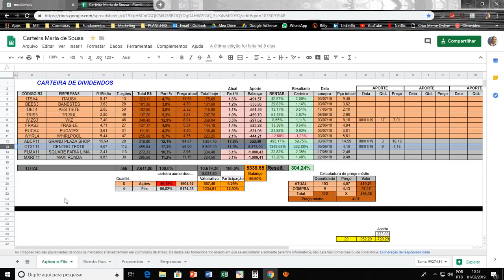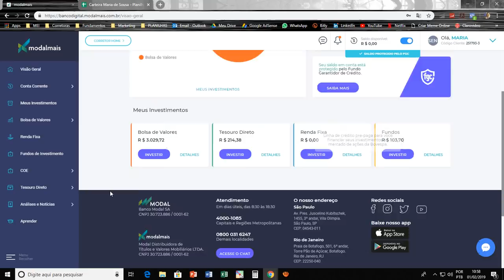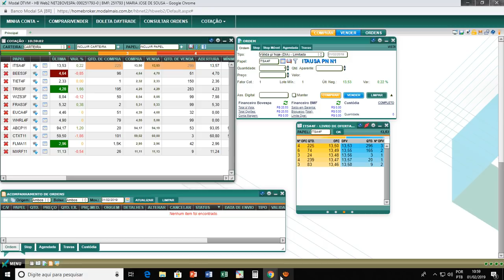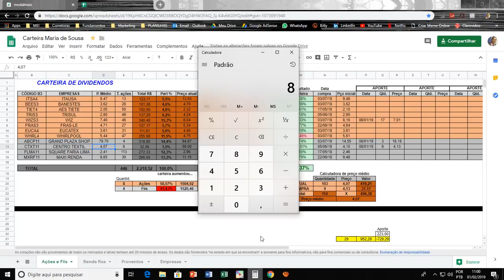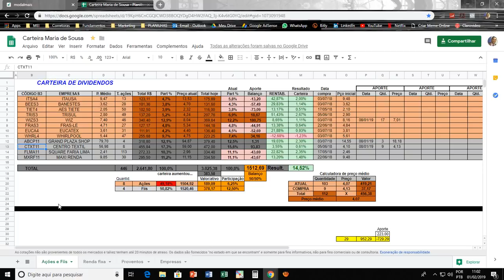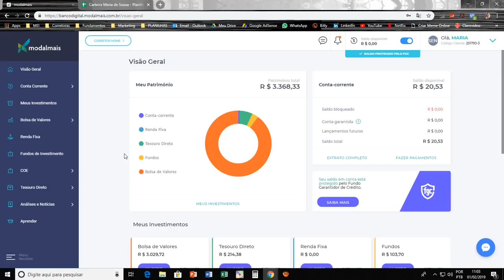#17 Grupamento do CTXT11 e ABCP11 Ajuste da Carteira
Hoje aconteceu o Grupamento dos Fiis CTXT11 e ABCP11 e nesse vídeo eu mostro como fazer o ajuste da quantidade e preço médio da carteira de investimentos com pouco dinheiro.